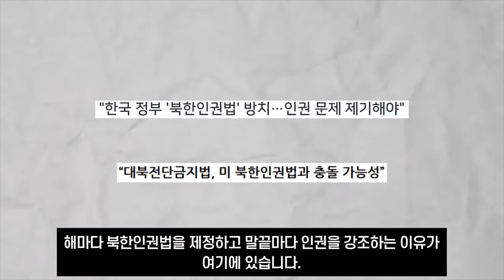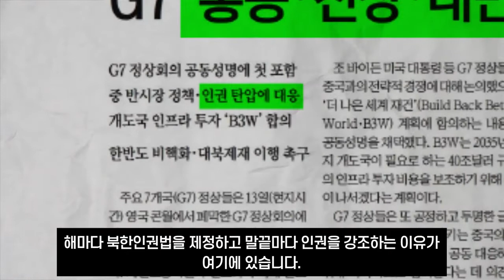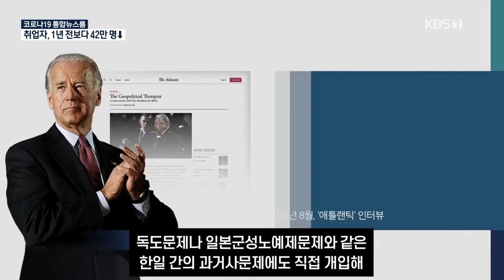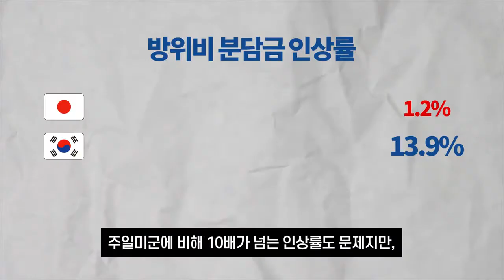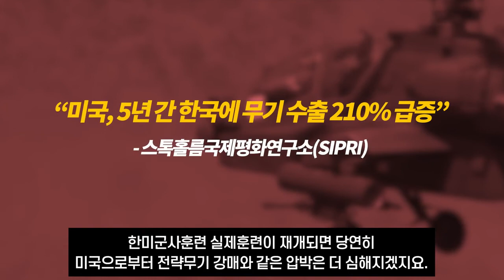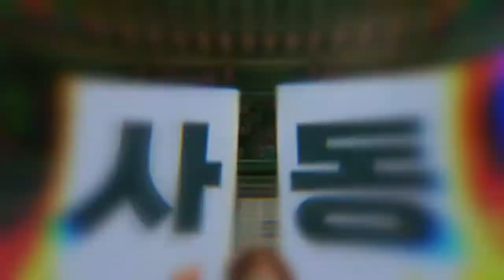전쟁연습중단하고 미국은 이땅을 떠나라, 한미일 군사동맹 반대한다.